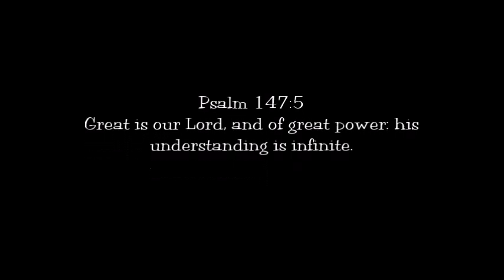Endless Is His Love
Latest song the Lord has given me to share 9-1-2016  Be blessed!